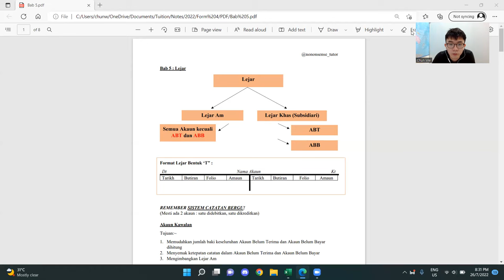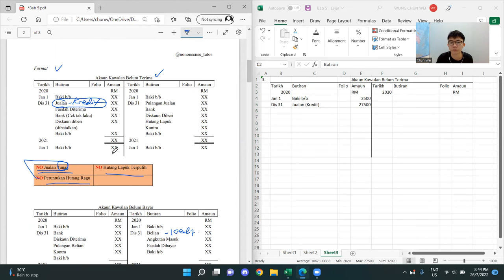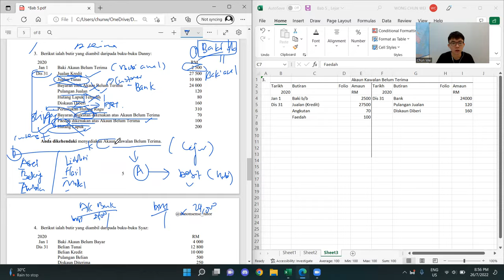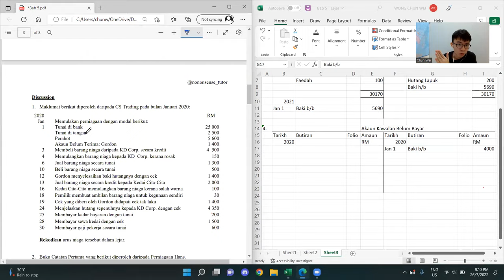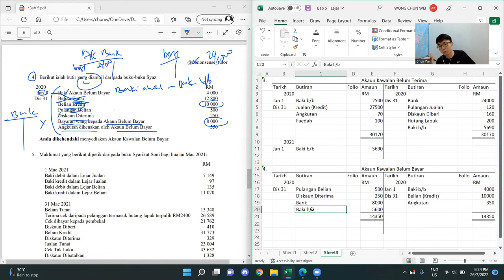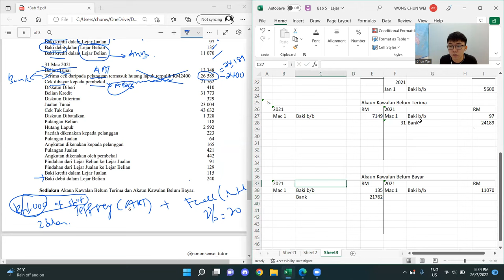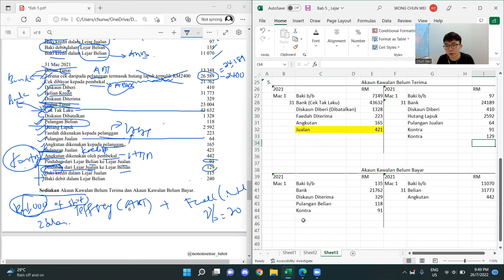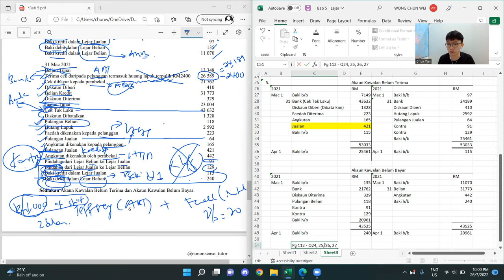[KSSM/SPM] Tingkatan 4 Prinsip Perakaunan - Bab 5 : Lejar (Part 3) / Akaun Kawalan